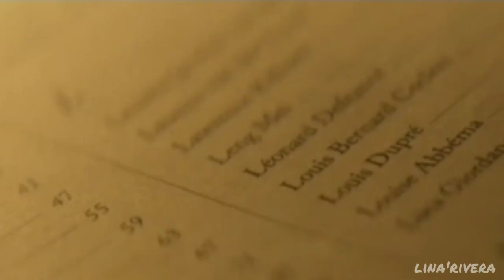Загадка поместья Ревера 2 - Трейлер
Решила попробовать новый для себя формат - сделать трейлер по игре, так что не судите строго)

Песня: Panic! At The Disco feat LOLO - Miss Jackson